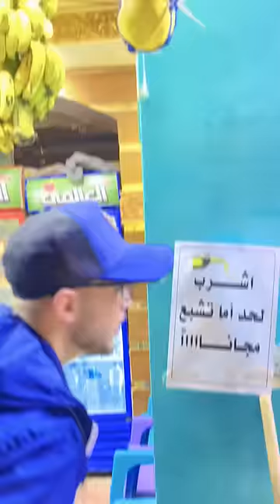اشرب لحد اما تشبع مجانا 🤩